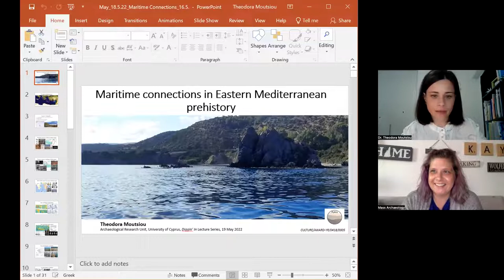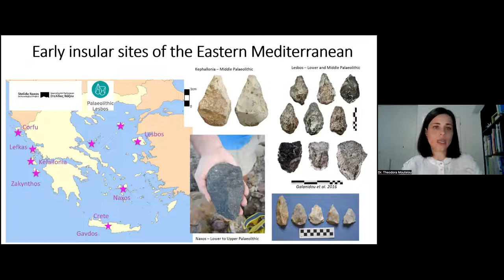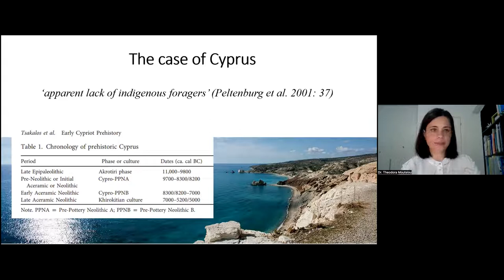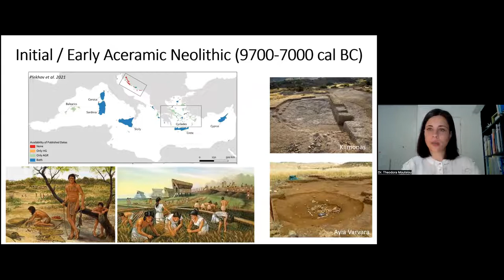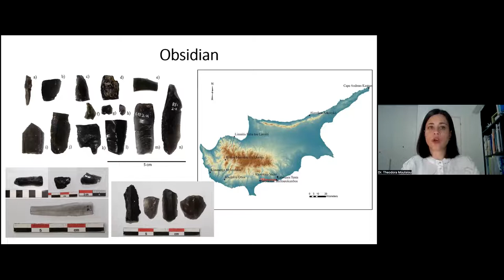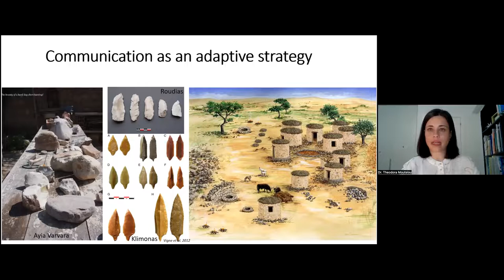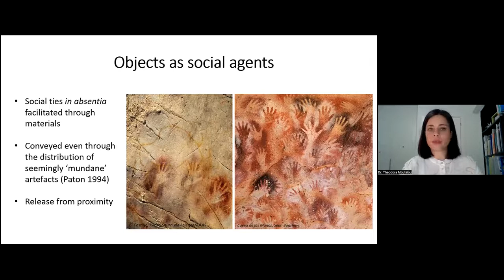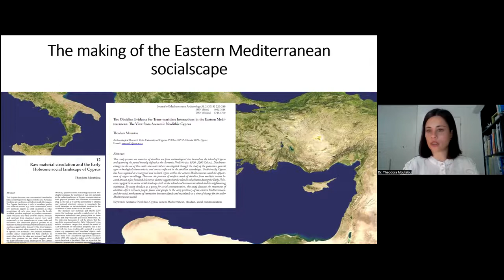Diggin In' presentation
Together with the MAS/Robbins Museum, the RS Peabody Institute is co-hosting a 10-episode series called Diggin' In! -- Zoom conversations with practicing archaeologists from around the country. In Episode 9 of Season 4 we are joined by Dr. Theodora Moursiou as she discusses her work on long-distance maritime interactions in Mediterranean prehistory.